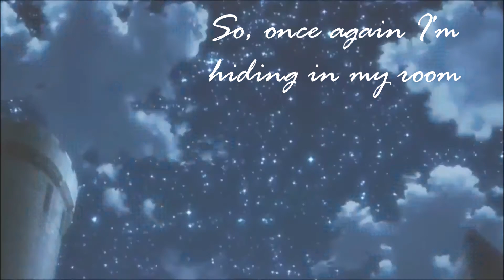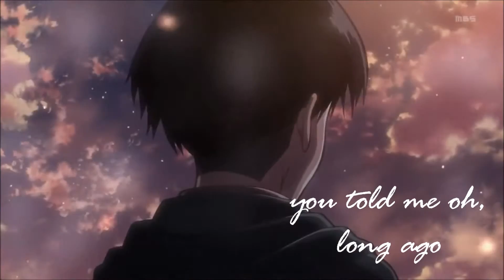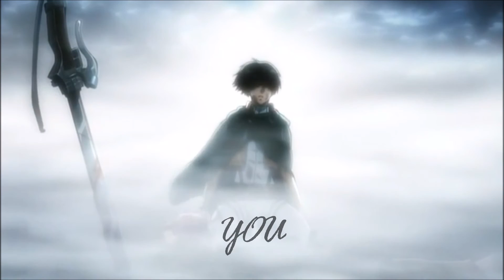"Reluctant Heroes" Levi Ackerman